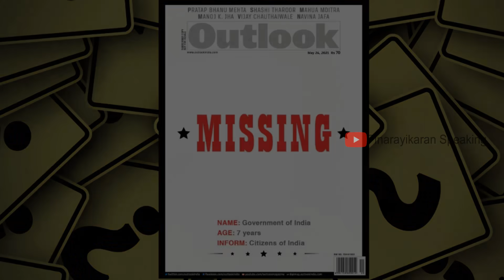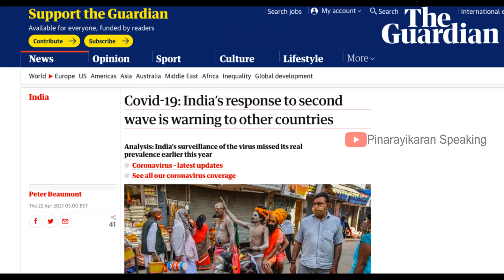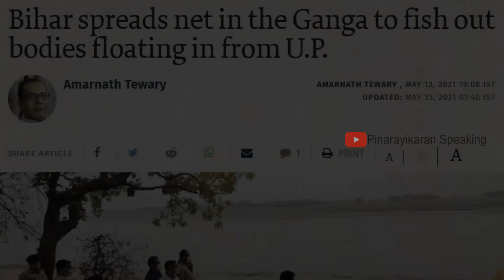സർക്കാരിനെ കാണ്മാനില്ല , വേറിട്ടൊരു പ്രതിഷേധം. അതും ഇന്ത്യയിൽ | OutLook Magazine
ഇവിടെയിതാ ഒരു ചിത്രവും കൂടാതെ, ഒരൊറ്റ വാക്കിൽ കവർ സ്റ്റോറിയിലെ പേജുകൾ നീളുന്ന ഉള്ളടക്കം അങ്ങനെത്തന്നെ കവറിലേക്ക്‌ കൊണ്ടുവന്നിരിക്കുന്നു. അതുല്യമായ ആശയം. മാധ്യമവിദ്യാർത്ഥികൾക്ക്‌ ഈ ലക്കം ഒരു പാഠപുസ്തകം തന്നെയെന്നത്‌ തീർച്ച. ഔട്ട്‌ലുക്ക്‌ മാസികയുടെ എഡിറ്റോറിയൽ ബോർഡിന്‌ അഭിനന്ദനങ്ങൾ...